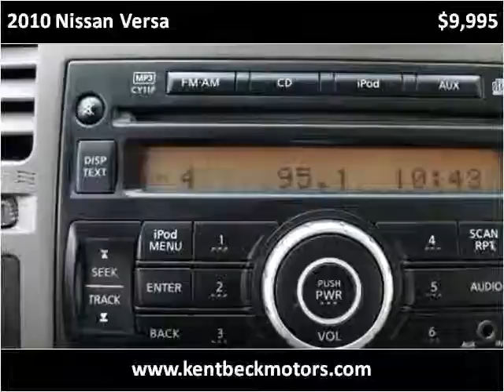2010 Nissan Versa Used Cars Abilene TX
This 2010 Nissan Versa is available from Kent Beck Motors.